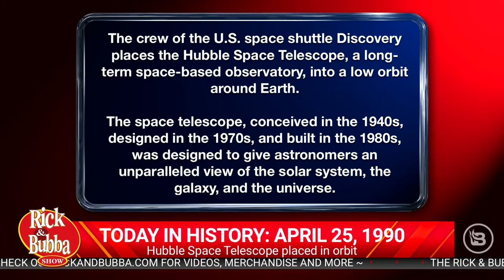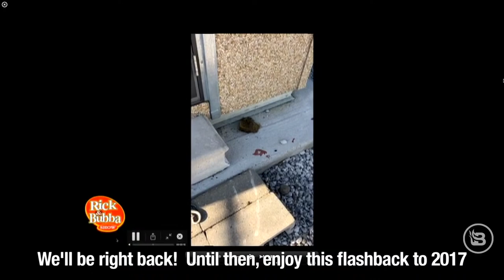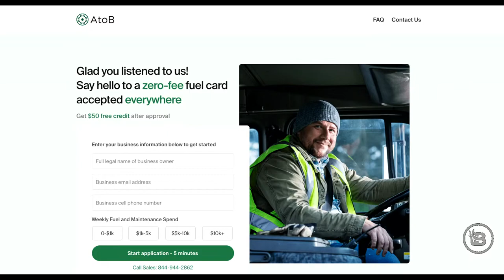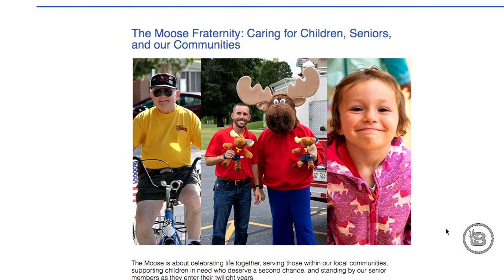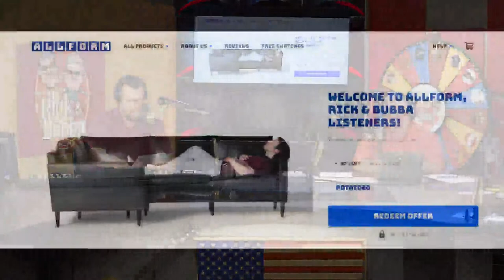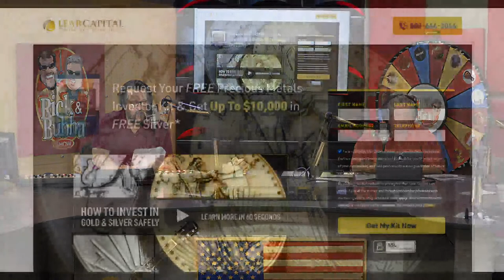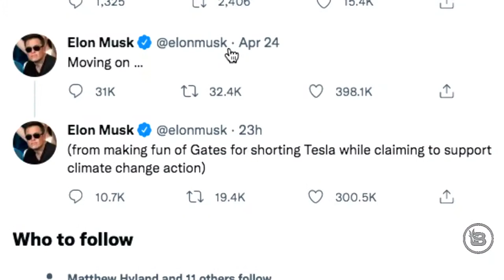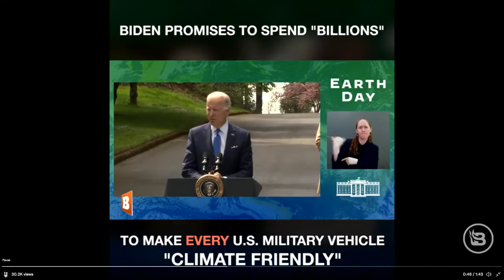The Rick & Bubba Show - LIVE - April 25, 2022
TODAY:
3 Wrecks: Wow, What a Weekend! | Daily Best of April 25 | Rick & Bubba
We recap three wrecks that happened this weekend: one during the big finish at the NASCAR races at Talladega, another when Bubba wrecked his ATV, leaving him stranded in the woods, and lastly, when Joe Biden promised to spend billions to make every U.S. military vehicle climate-friendly. Donald Trump sounds off on Prince Harry. Elon Musk fires hilarious shots at Bill Gates. And, a Baker Mayfield statue is revealed that looks nothing like Baker Mayfield.